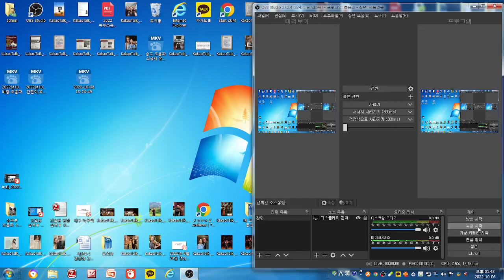2022년10월5일 영임초 증례토의(3) 췌장 신경 내분비 종양